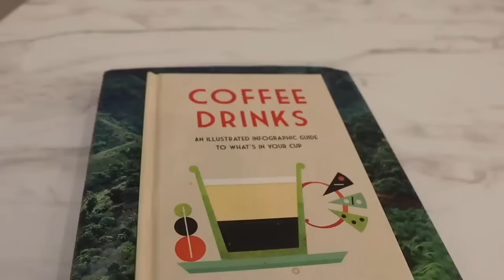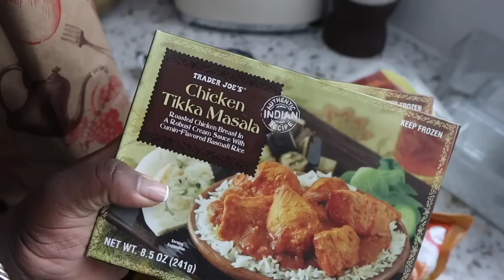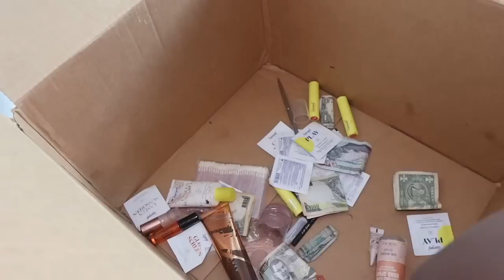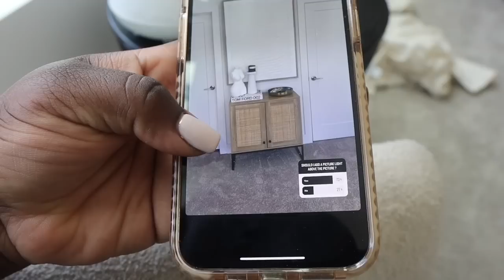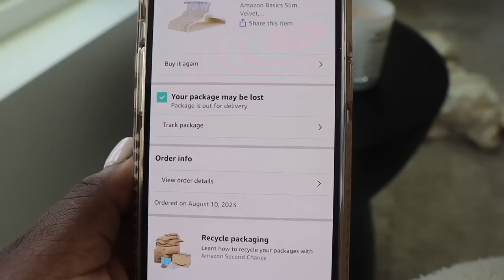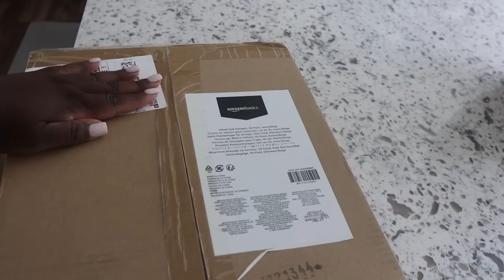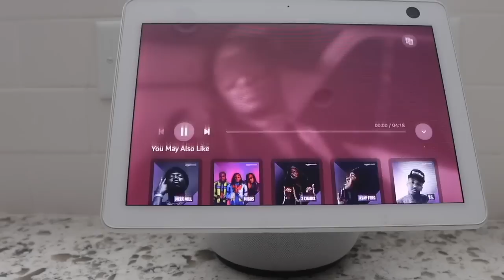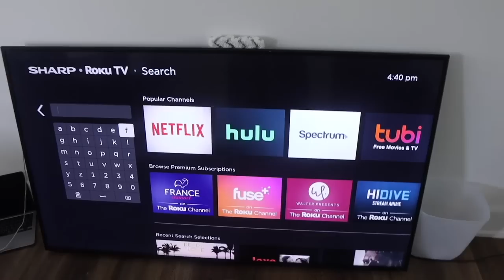VLOG — IN MY FEELINGS | FILLING UP MY CLOSET + BACK WORKING + HOME UPDATES & MORE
Address Metropolitan Pkwy SW
Atlanta GA 30315
United States

Sephora products

MATCHA ESSENTIALS